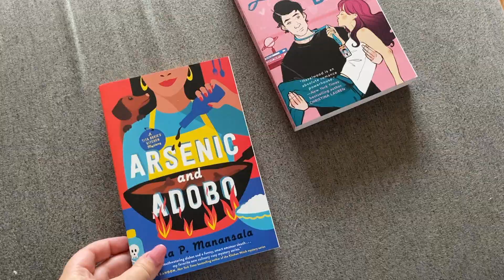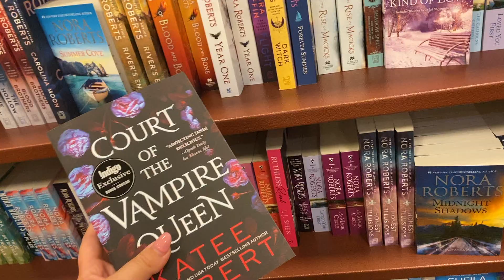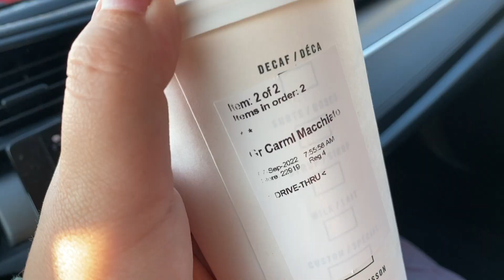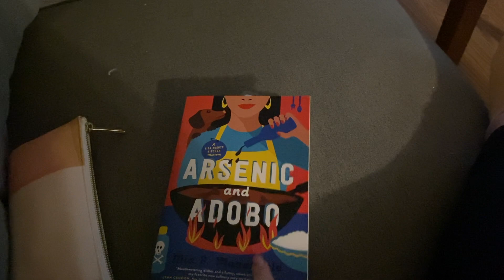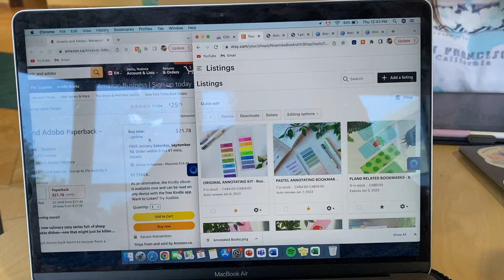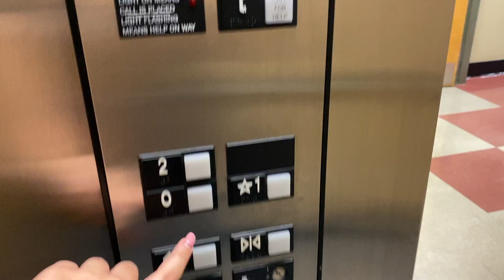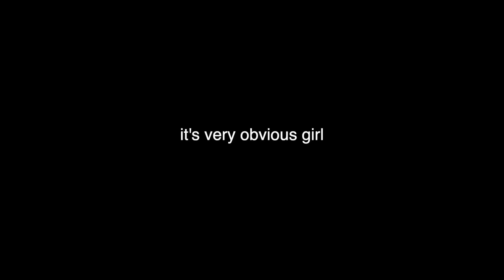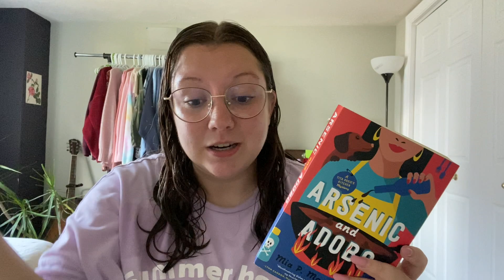FIRST WEEK BACK TO UNI!!🤓 reading a mystery book ✨, going to Chapters 📚 , farmer's market 🍎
My links!🦋